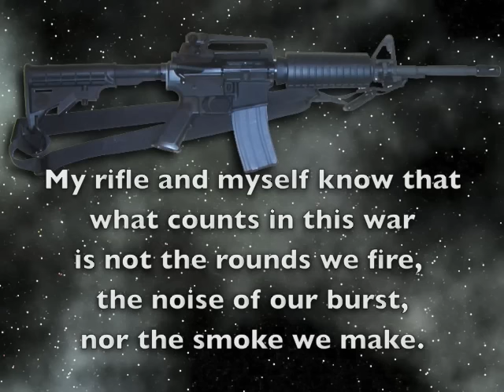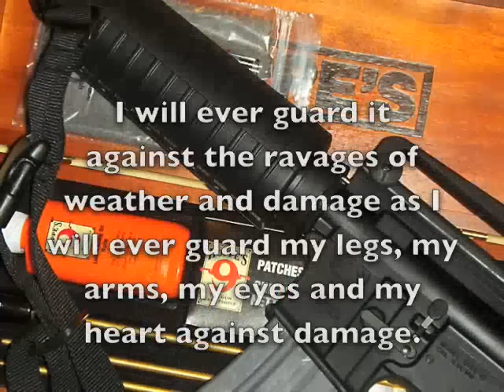Rifle Creed of United States Marines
A STAG ARMS-inspired version: Marine Rifle Creed

This is my rifle. There are many like it, but this one is mine.
My rifle is my best friend. It is my life. I must master it as I must master my life.
My rifle, without me, is useless. Without my rifle, I am useless. I must fire my rifle true. I must shoot straighter than my enemy who is trying to kill me. I must shoot him before he shoots me. I WILL...

My rifle and myself know that what counts in this war is not the rounds we fire, the noise of our burst, nor the smoke we make. We know that it is the hits that count. WE WILL HIT...

My rifle is human, even as I, because it is my life. Thus, I will learn it as a brother. I will learn its weaknesses, its strength, its parts, its accessories, its sights and its barrel. I will ever guard it against the ravages of weather and damage as I will ever guard my legs, my arms, my eyes and my heart against damage. I will keep my rifle clean and ready. We will become part of each other. WE WILL...

Before God, I swear this creed. My rifle and myself are the defenders of my country. We are the masters of our enemy. WE ARE THE SAVIORS OF MY LIFE.

So be it, until victory is America's and there is no enemy, but peace!

by Major General William H. Rupertus (USMC, Ret.)
(written following the attack on Pearl Harbor)